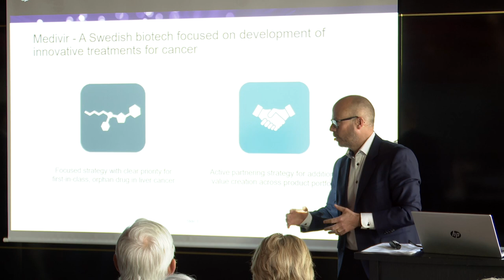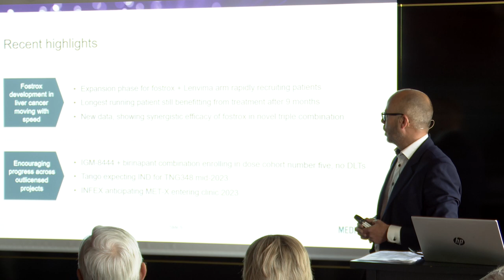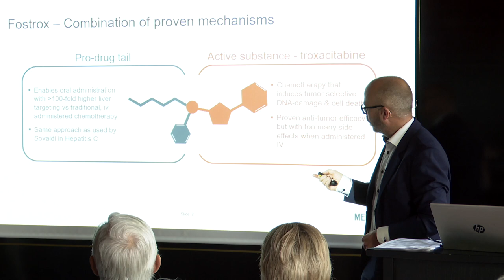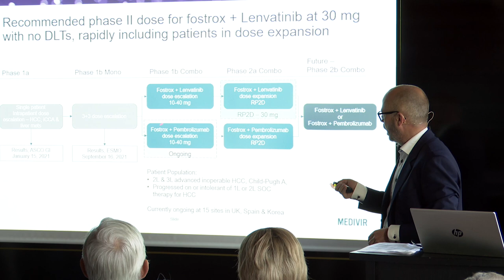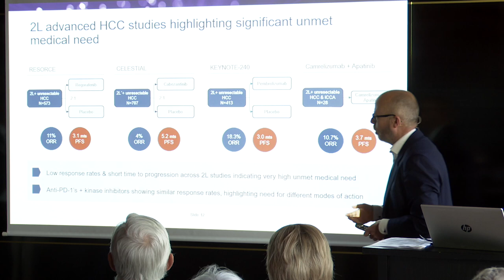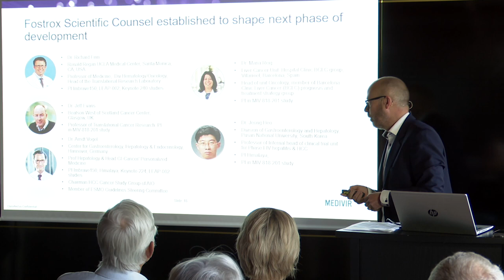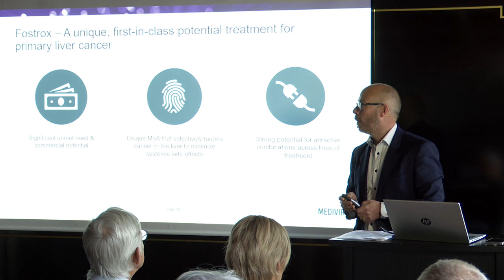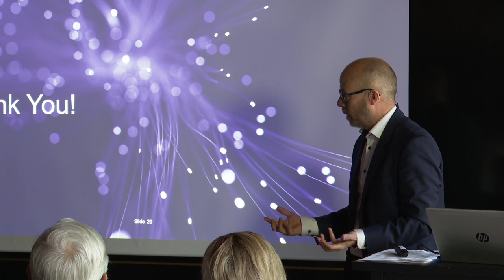Medivir - Presentation - Penser Market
Jens Lindberg, VD för Medivir, presenterar bolaget. Presentationen modereras av Klas Palin, Analytiker på Erik Penser Bank.